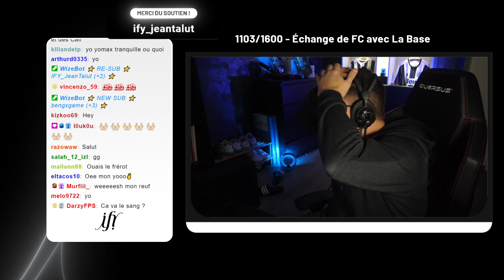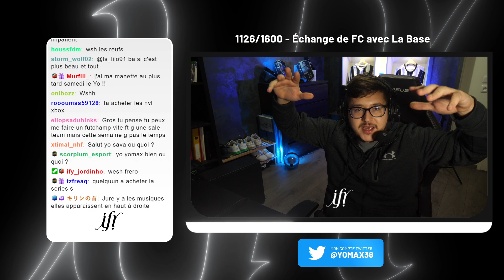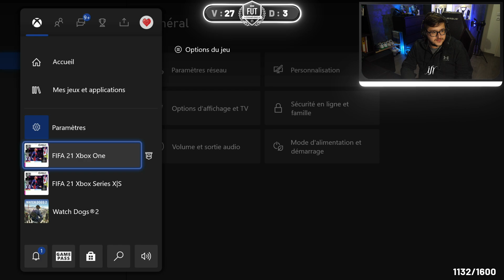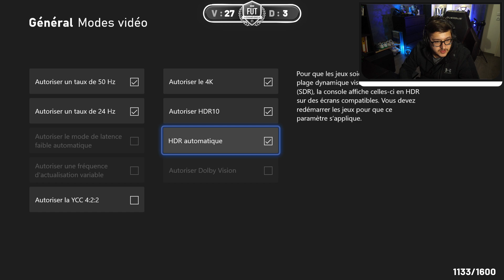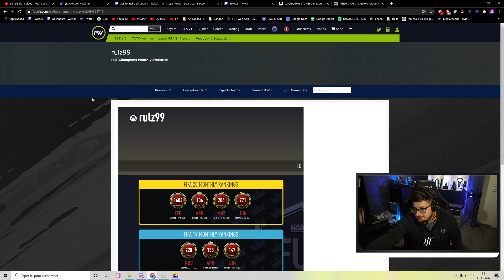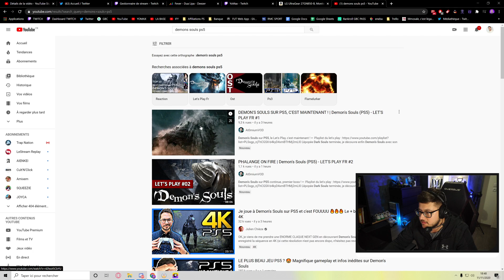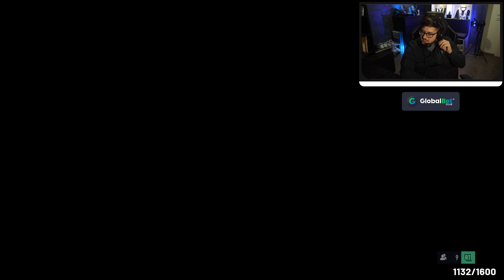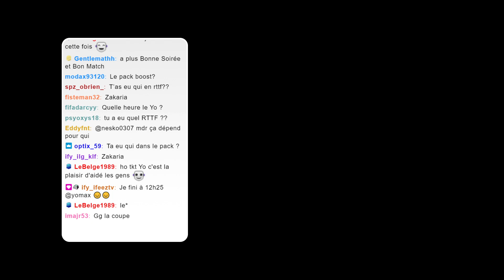LE PACK TOP 100, MESSI DANS LA TOTW, MON PREMIER RTTF 🤩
Rediff du live du 11/11/2020